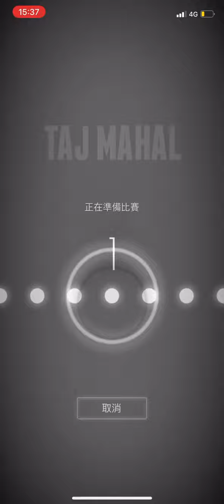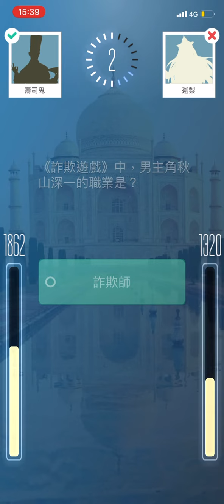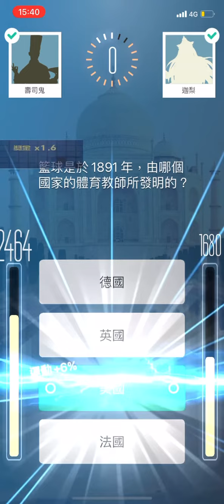知識王Live 泰姬瑪哈（陵）冒險首戰迦梨2千萬，挑戰成功（真理符石、知識寶典［原分：2460］）